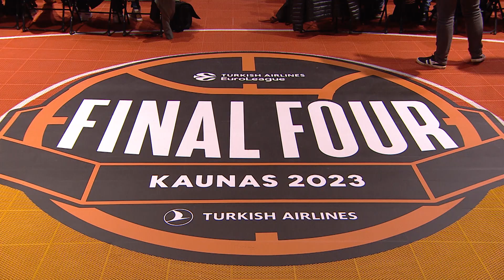Exciting surprise on season MVP unveiling!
Season MVP has been unveiled in a surprising way on Thursday in Kaunas!